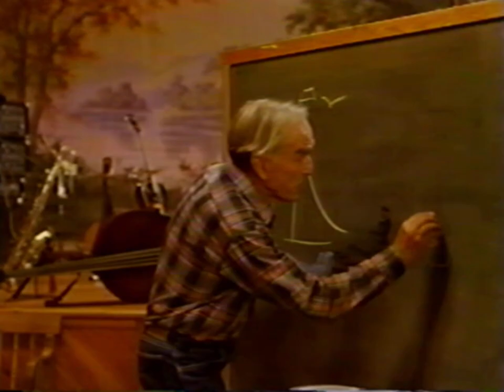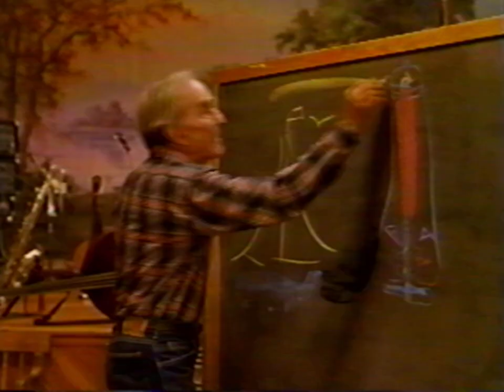A Maine Seafarer’s Tale: “Stony Strangers" (Bed & Breakfast - Ford Rainey, Roger Moore)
A clever scene from the 1992 romantic comedy film 'Bed & Breakfast' featuring Ford Rainey with James Bond 007 and 'The Saint' actor Roger Moore, Colleen Dewhurst, Talia Shire, and Nina Siemaszko. Filmed in 1989 on the spectacular coast of Maine, a mysterious stranger (Moore) washes up on shore and into the lives of three women running a dilapidated coastal inn.

“After he had his way with her, he went his way without her.”

Produced by Jack Schwartzman
Directed by Robert Ellis Miller
Written by Cindy Myers
Cinematography: Peter Shea, Peter Sova
[Helmdale Film Corporation]